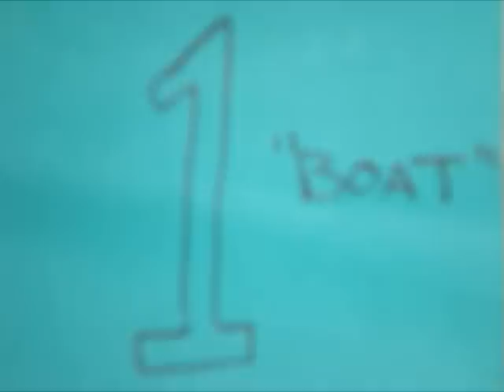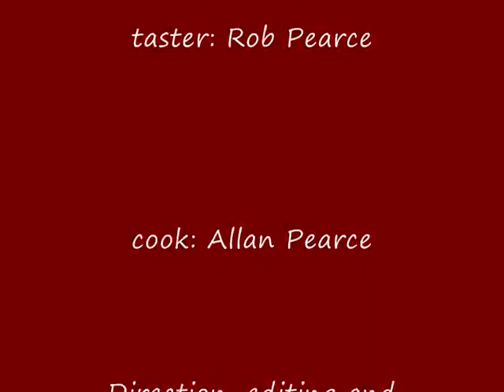Tastes like a Boat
Funny parody of celebrity cooking shows.

The line "tastes like a boat" is actually derived from the 2009 Australian masterchef series, when one of the contestants served up bait prawns as a meal, one of the judges stated that the meal tasted like the deck of a boat or something like that.

I remember laughing hysterically at the time because what "tastes a boat?."